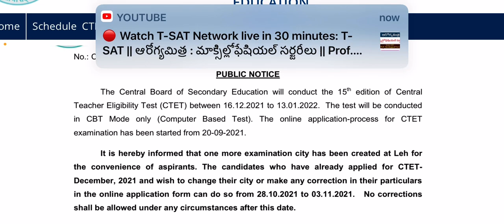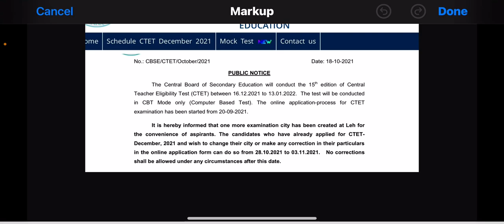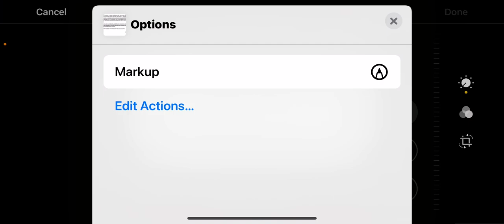నుండి చేసుకోవచ్చు ? ఈ నెల October 28th - November 3rdవరకు#